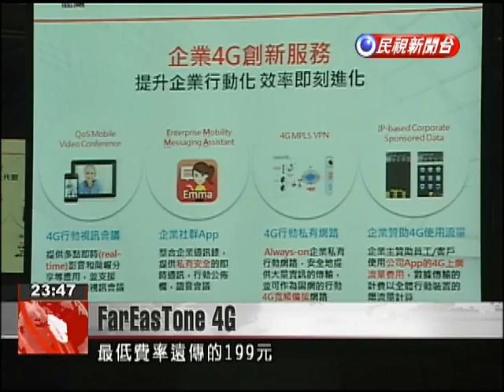FarEasTone Chairman Douglas Hsu announces rollout of 4G services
Far EasTone Chairman Douglas Hsu officially launched the company's 4G LTE services at a ceremony this afternoon. FarEasTone officially became the second telecom to offer the service, following Chunghwa Telecom's lead last week.   FarEasTone Chairman Douglas Hsu led other executives from the company in an official 4G LTE launch ceremony. His attendance at the event also included remarks targeting 4G competitor, Chunghwa Telecom.Douglas Hsu Far EasTone ChairmanA few days ago, a small telecom, whether they were ready or not, began offering this services. It will aid Taiwan's growth, and we cannot give up (because of this competition) as we are prepared to offer better service.Of the big three telecoms offering 4G services, FarEasTone offers the lowest base rate of NT$199 and covers seven metr